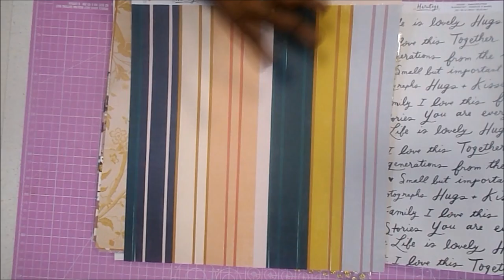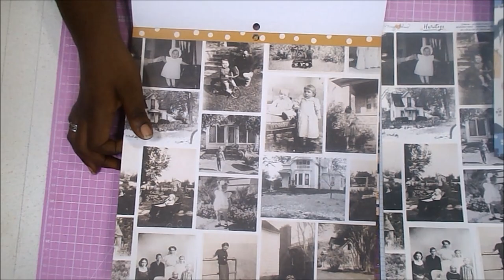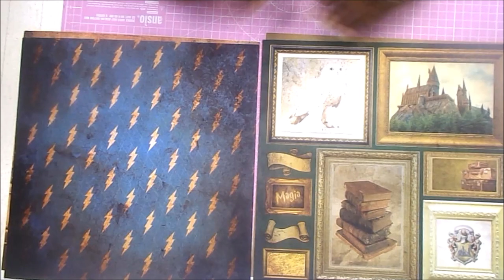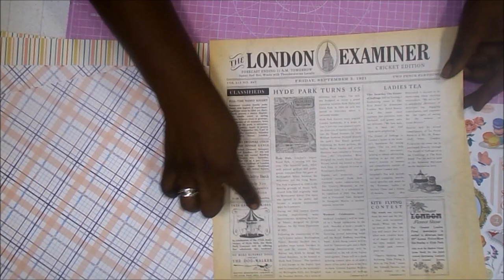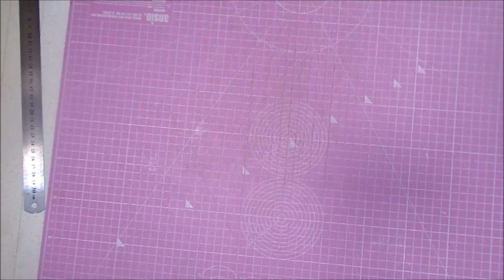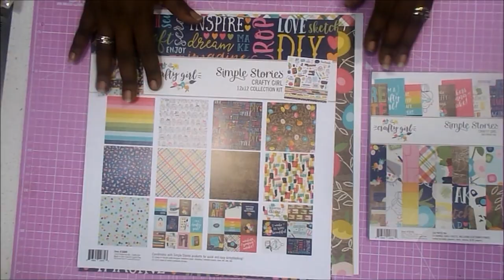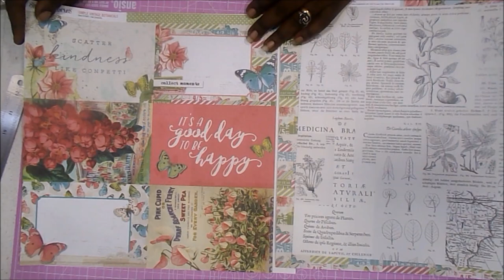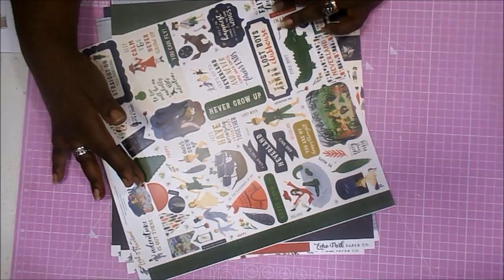HAUL Scrapbooking muchos PAPELES y ALIEXPRESS y Amazon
Os traigo algunas de mis últimas compritas de papeles, y algunas otras cositas para decoración de nuestros proyectos en Aliexpress y Amazon.
Espero que los enlaces os puedan servir.
Besos,

Raquel

MATERIALES BÁSICOS QUE UTILIZO
Tabla de corte rosa (precio habitual 15-20€)
Big Shot
Cartón Gris 12x12 2mm (precio habitual 9.72€)
Cartulina Kraft A3 260gr
Cartulina negra A4 270gr
Pegamento grande Tacky Glue
Brochas silicona

Abecedario BIGZ
Corazón BIGZ
Sello Pink Paislee

PAPEL DECORADO Y ACCESORIOS COLECCIONES
Maggie Holmes Heritage
Vicki Boutin Wildflower & Honey
Artis Decor Escuela de Magia
Carta Bella Practically Perfect
My Mind's Eye Splendor
Maggie Holmes Carousel
Pink Paislee Pick me up
Simple Stories Crafty Girl
Simple Stories Vintage Botanicals
Echo Park Lost in Neverland
Shimelle Box of Crayons

EXTENSIÓN PARA EL NAVEGADOR DE PRECIOS AMAZON
Keepa.com